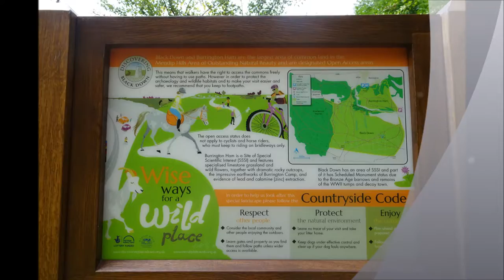Churchill to Cheddar Hike, PART V, 'The Black Down Hills' by Sheila, July 17th 2017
I pass thru a wooden gate and the Black Down Hills emerge--I look for my selected route thru 6 foot ferns and soon a great image of Burrington Combe appears--magnificent geology magnified by my camera. I am now progresses across the AONB following a small track lined with ferns last year the ferns were harvested and baled---I am not sure if this is an annual harvesting practice but when the ferns are removed the landscape also changes dramatically---the improved views are amazing and you do not have to follow a defined track exactly. But at the moment the ferns are still busy growing upwards and provide a habitat for many creatures including snakes